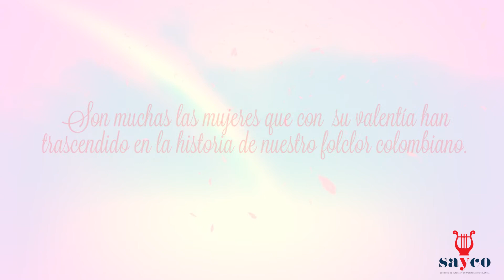¡Feliz Día Internacional de la Mujer!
El 8 de marzo hace recordar lo importante que son las mujeres durante todos los días de nuestra vida, por eso, los invitamos a que las amen, las respeten y las valoren 🌹

Hoy, rendimos un homenaje especial a todas nuestras socias compositoras, aquellas que han desafiado estereotipos y han aportado con su esfuerzo a la industria de la música. A nuestras colaboradoras que trabajan todos los días por la sociedad, y a todas las mujeres que batallan cada día por un  mundo mejor.  A todas ellas. Feliz día de la Mujer, les desea la Sociedad de Autores y compositores de Colombia, SAYCO.